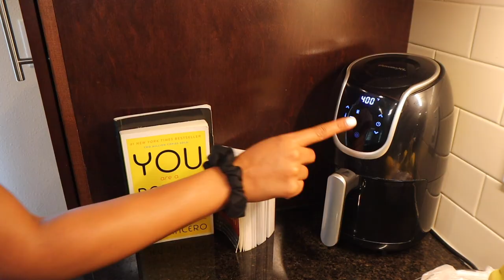5AM PRODUCTIVE MORNING ROUTINE | working from home, workout, skincare & breakfast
Hey boo's! I have my 5am morning routine to share with you. I love doing morning routine videos because this is what I do every morning most days. My 5am morning routine typically is the same throughout the week. Thank you shy subs! 💕

2. ABS IN 2 WEEKS?!? | I TRIED CHLOE TING'S AB WORKOUT CHALLENGE | I AM IN SHOCK AT MY RESULTS!

PERSONAL BIO:
Name: Rashaya Boston
Age: 27
Ethnicity: Black/African American